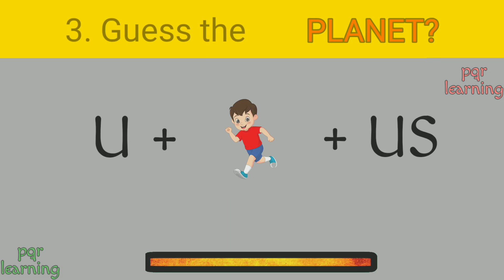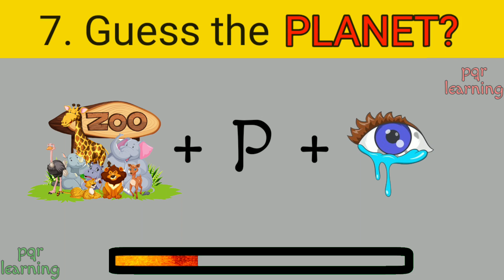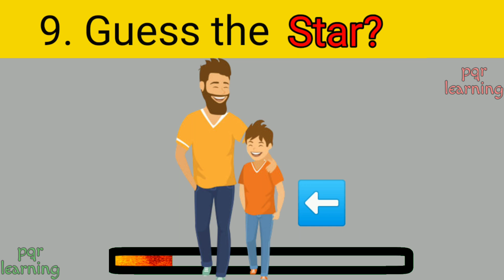Guess the Planet by Emoji?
Amazing hard guess the planet by its emoji puzzle game  to test your mind!
Try and Guess all of the planets emojis within the given time interval.
If you solved all of these emoji guess challenge puzzles,
make sure to tell me your score in the comments box below!

Planets like: Mercury, Venus, Earth, Mars, Jupiter, Saturn, Neptune, Uranus and pluto
Star : SUN
Drawf Planet: Moon

Music
SONG
Fast and Run
ARTIST
Nico Staf
ALBUM
Fast and Run
LICENCES